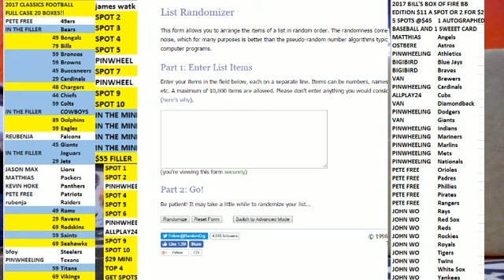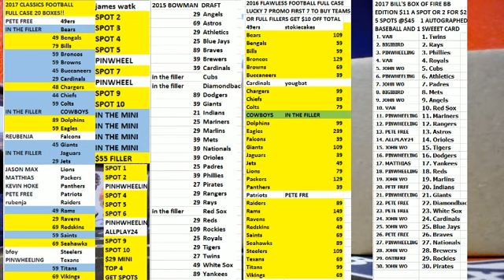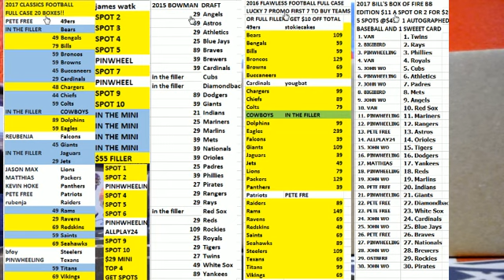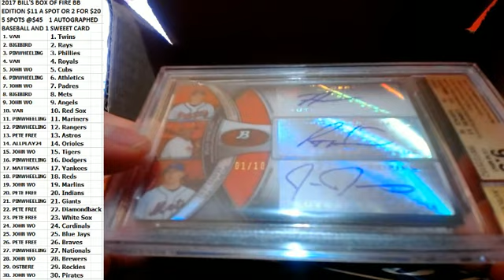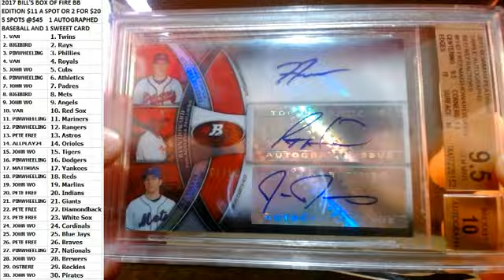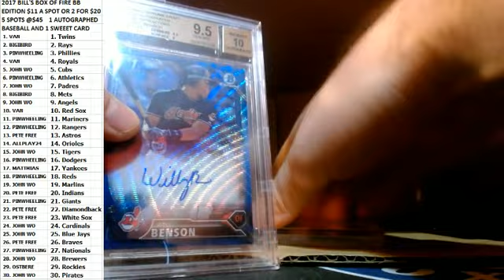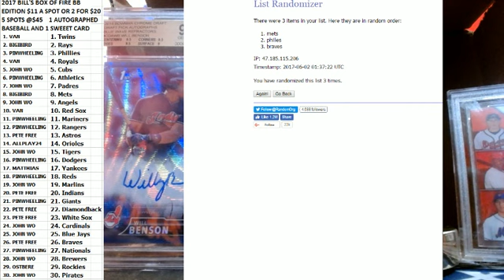2017 BBF BASEBALL EDITION 1 BALL 1 CARD